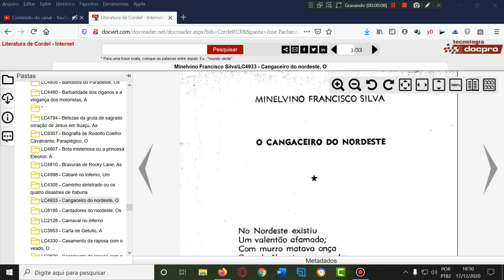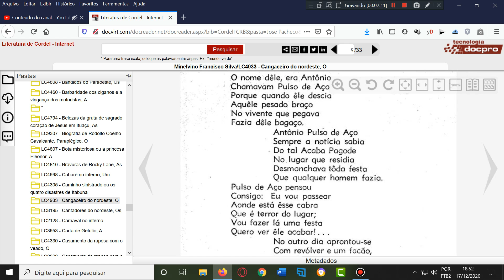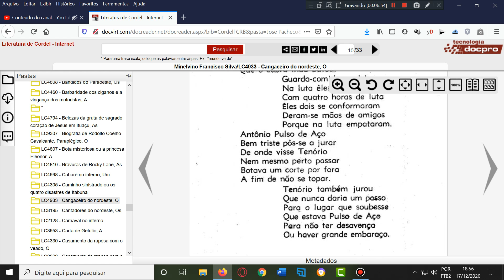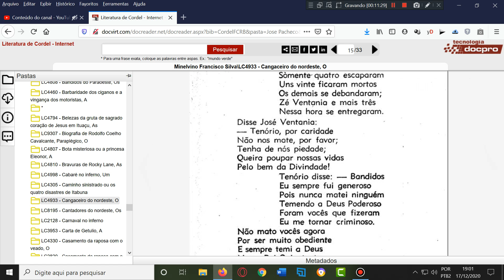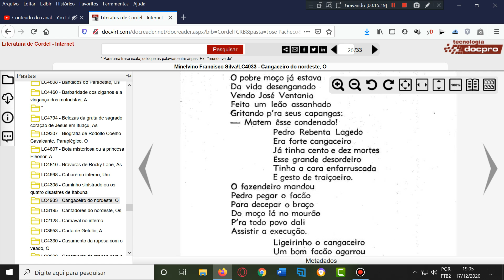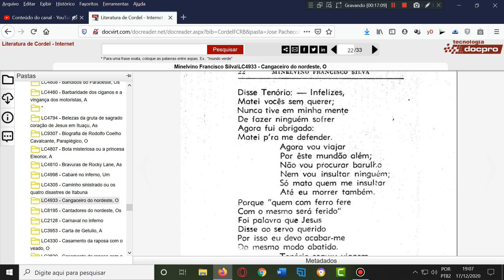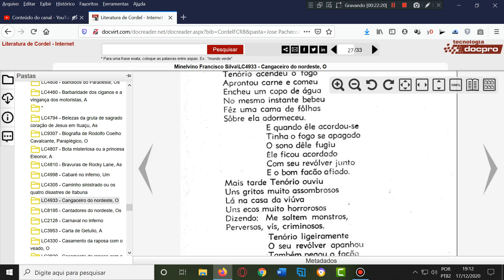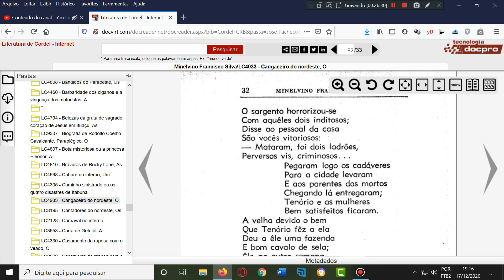Literatura de cordel - O cangaceiro do nordeste. Inscreva-se no canal. Literatura de cordel.